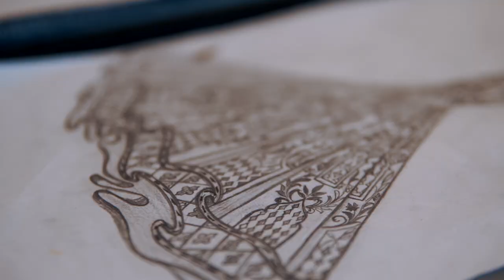REYNU TAANDON FOR INDIA COUTURE WEEK 2019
Couturier Reynu Taandon takes us behind the seams. "The intricate work that goes into the making of each couture outfit is the most satisfying design experience," she says.

Jewels by Archana Aggarwal presents Reynu Taandon at ICW2019